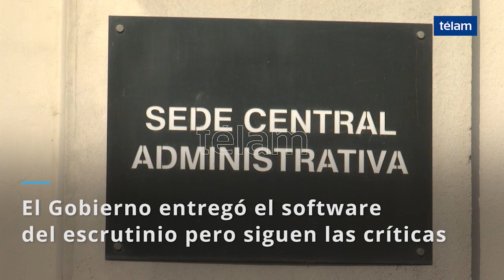El Gobierno entregó el software del escrutinio, pero siguen los cuestionamientos del Frente de Todos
El gobierno nacional entregó esta mañana a los apoderados de los partidos políticos que participarán el domingo de las primarias PASO el software que se utilizará en el escrutinio provisorio que se realiza el mismo día de la elección, pero el Frente de Todos se retiró de la reunión con críticas y cuestionamientos a la nueva metodología que se implementará en los comicios.